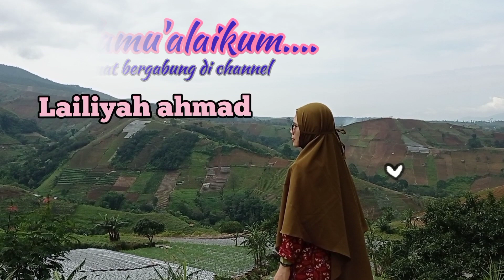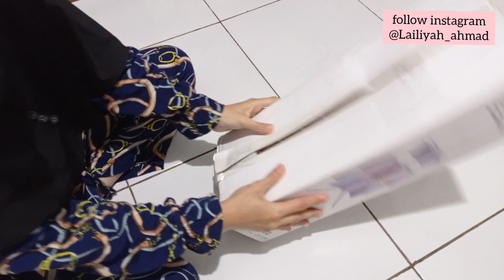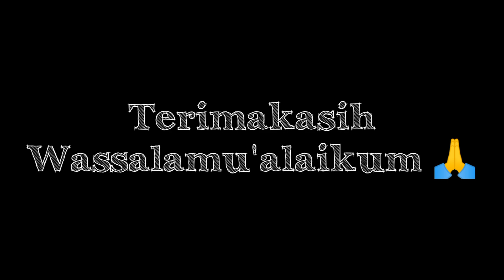JEMURAN MODEL MENARA MULTIFUNGSI BANGET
Assalamu'alaikum
terimakasih sudah klik video ini, semoga bermanfaat
disini saya review hanger jemuran yang sangat multifungsi
selamat menonton